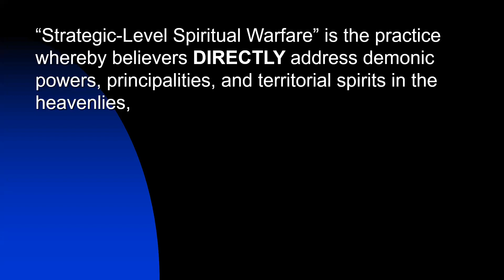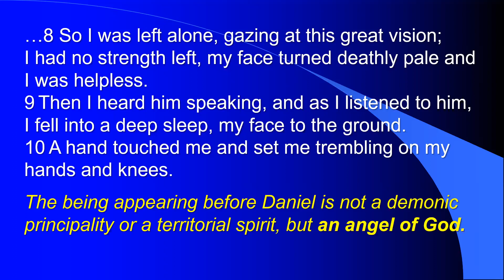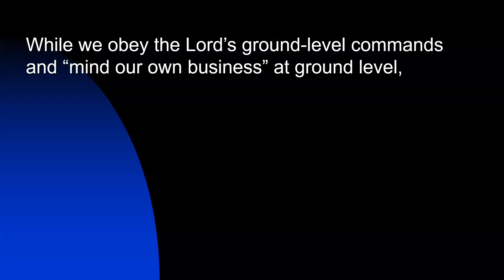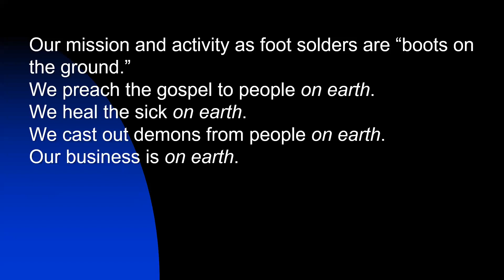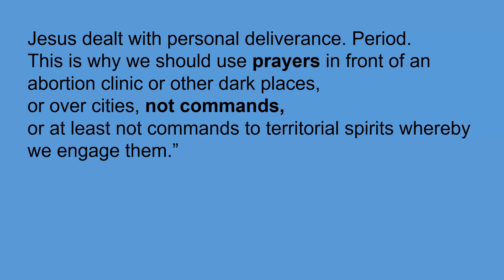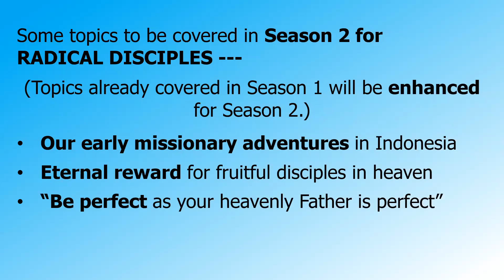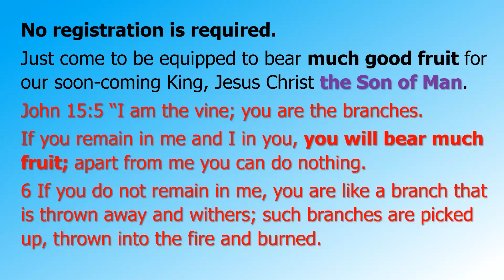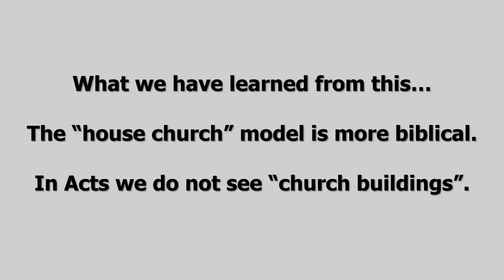RD 3.12.2022 Strategic Level Spiritual Warfare